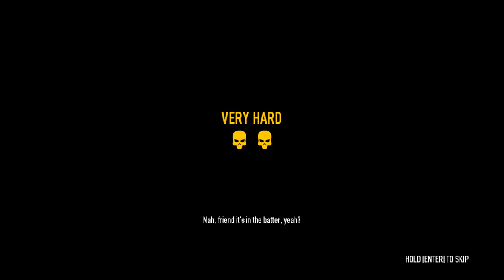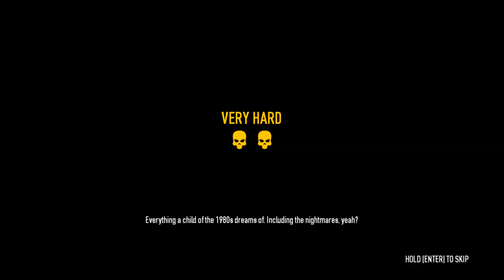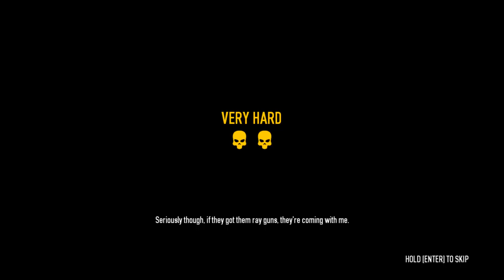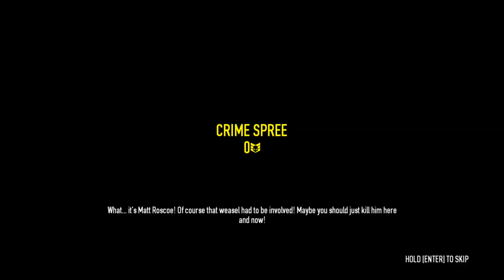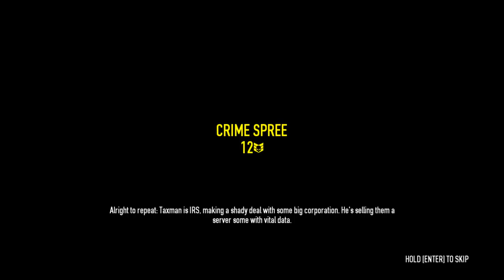Payday 2 #43 Christ Era Treasure Chest Hunting